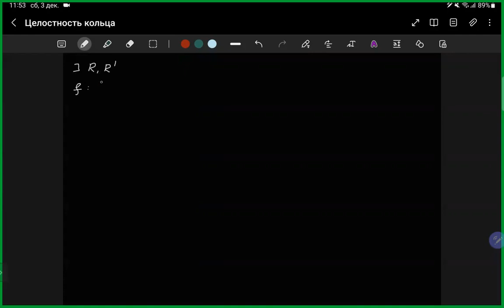[s5/7 | 2022] Алгоритмы в математике, А. С. Трифанов, лекция 11